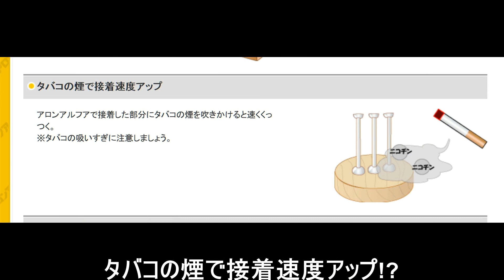アロンアルファにタバコの煙を吹きかけると接着速度が速くなるらしい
アロンアルファの公式ページによると、接着面にタバコの煙を吹きかけるとくっつく速度が速くなるらしいので、試してみた